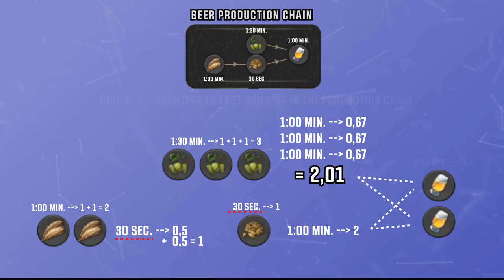Anno1800 - Advanced Guide Gameplay #6 - “Beer Production Chain & Weird Stuff"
Hey what's up everybody!
Welcome to Advanced Guide Gameplay Episode #6
In this Episode we will talk about Beer Production Chain - how to set it up and what is the perfect ratio for all buildings in that chain... what more we will send our ship to an Expedition and we gonna equip that ship with uncommon or common person ;)... you will also see a. Direwolf :D and other weird stuff :)

I Hope that You will find it interesting & I hope you will find some useful stuff for you :) Have fun!